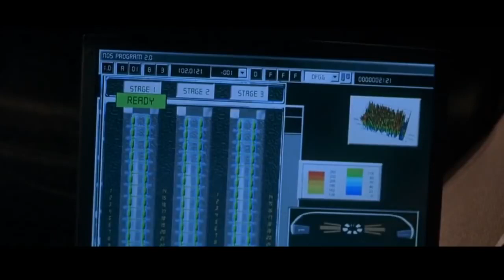MITSUBISHI ECLIPSE ПРОТИВ MAZDA RX7 • ФОРСАЖ (2001)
Первая гонка Брайана О’Коннора с Домиником Форсаж
БРАЙАН ПРОТИВ ДОМИНИКА торетто